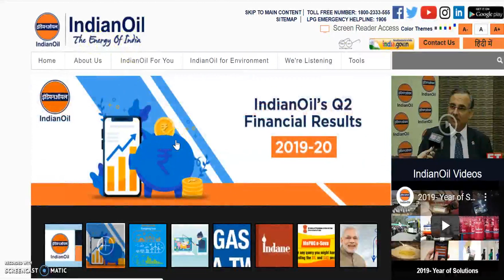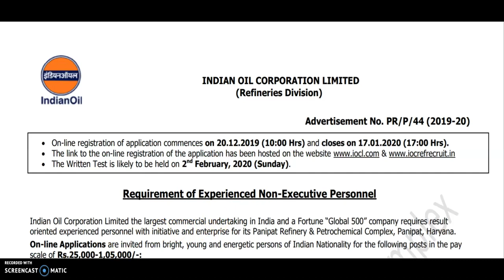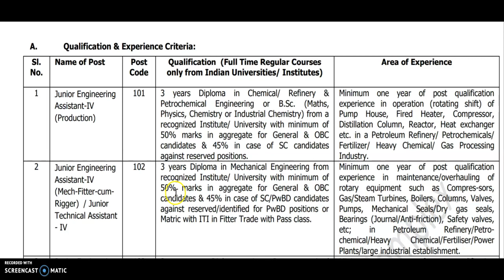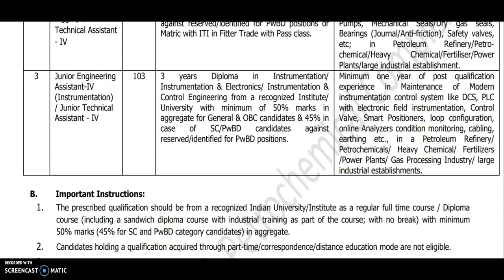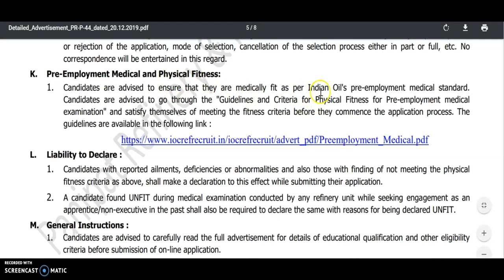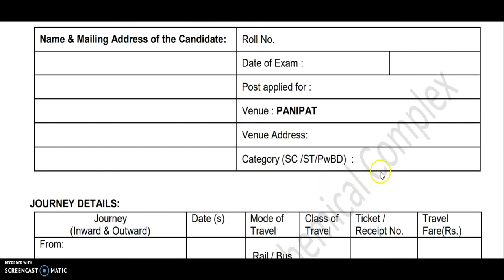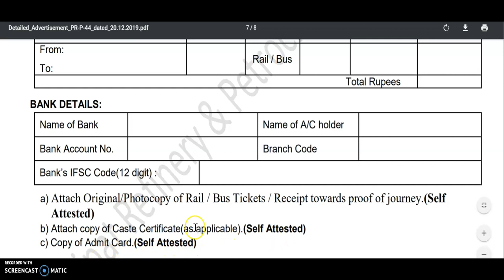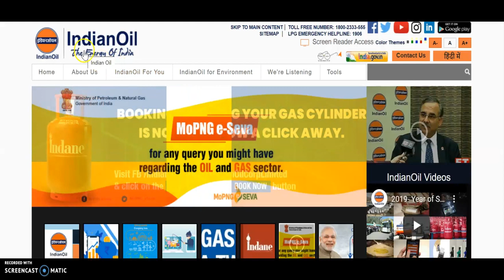degree pass govt job karnataka | diploma pass karnataka govt job | government job karnataka 2020